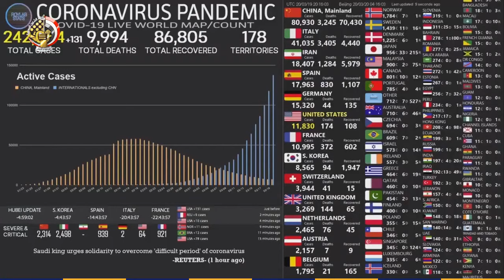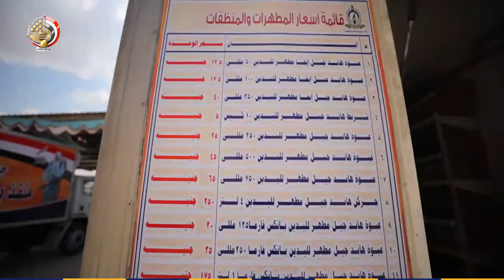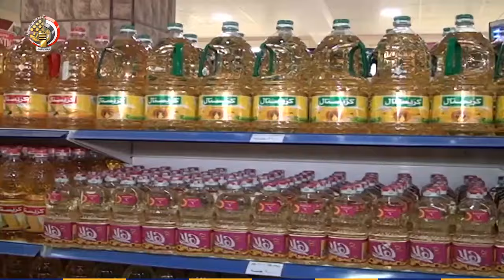الفريق محمد فريد يتفقد جاهزية شركة النصر لتوفير مواد التعقيم والمطهرات لمجابهة فيروس كورونا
أخبار_TeN - تفقد الفريق محمد فريد رئيس أركان حرب القوات المسلحة شركة النصر للكيماويات الوسيطة بمنطقة أبو رواش، لمتابعة الإجراءات المتخذة من جانبها والتأكد من جاهزيتها وقدرتها على تنفيذ لمهام إنتاج مواد ومحاليل التطهير والتعقيم والتى تم إعتمادها من وزارة الصحة امواجهة فيروس كورونا المتفشي.

وبحسب بيان القوات المسلحة، اصطفت عناصر جهاز مشروعات الخدمة الوطنية للدفع إلى السوق المحلية حيث تم مضاعفة كميات المعروضات من المطهرات والمحاليل التى تٌستخدم فى أعمال التطهير والتعقيم وكذا السلع التموينية التى تلبى مطالب الأسرة المصرية بأسعار مناسبة.
ويأتي ذلك من خلال منافذ جهاز الخدمات العامة وجهاز مشروعات الخدمة الوطنية الثابتة والمتحركة وطرحها بالأسواق لكافة فئات الشعب على مستوى محافظات الجمهورية ، وذلك فى إطار القضاء على الممارسات الإحتكارية.
وتوفر القوات المسلحة توفر المطهرات والسلع الغذائية الأساسية للمواطنين لمنع الممارسات الإحتكارية بناء على توجيهات الرئيس عبدالفتاح السيسى بمشاركة القوات المسلحة فى تقديم الدعم اللازم لأبناء الشعب المصرى فى مواجهة فيروس كورونا المستجد وتوفير السلع التموينية التى تلبى الإحتياجات الأساسية للمواطنين.